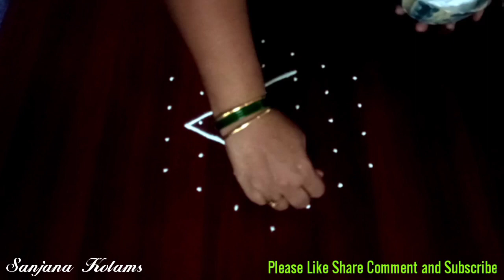2169. Easy Simple and Beautiful KambiKolam/ LatestMuggu/ FridayRangoli/MellikaMuggu/ThippuduMuggu